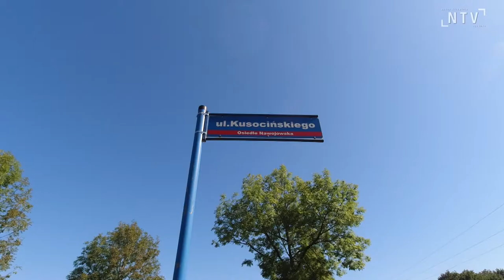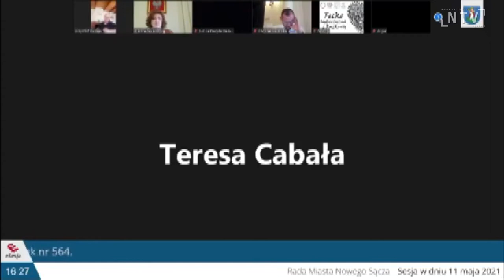STBS dostał działkę od miasta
Spółka komunalna Sądeckie Towarzystwo Budownictwa Społecznego wzbogaciła się o dwie, nowe nieruchomości. Chodzi o działkę wraz z budynkiem zlokalizowaną przy Placu Dąbrowskiego oraz o działkę przy ul. Kusocińskiego. Decyzja w tej sprawie zapadła w trakcie ostatniej Sesji RM.